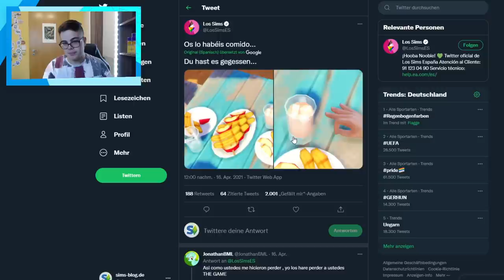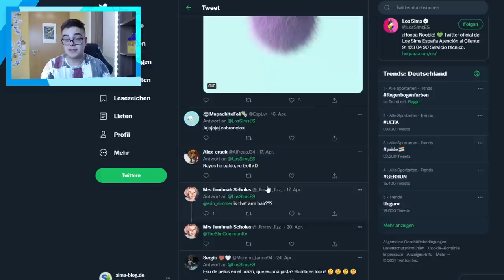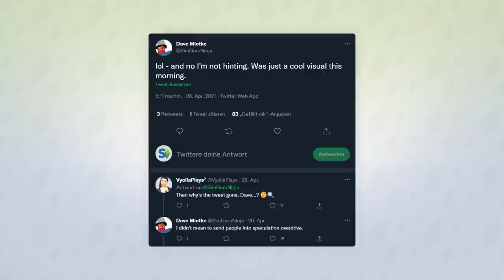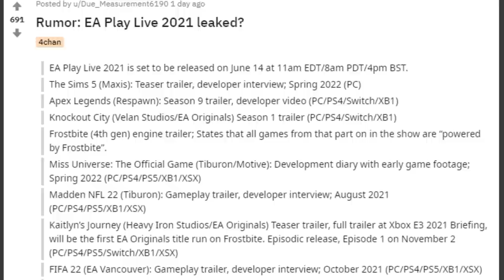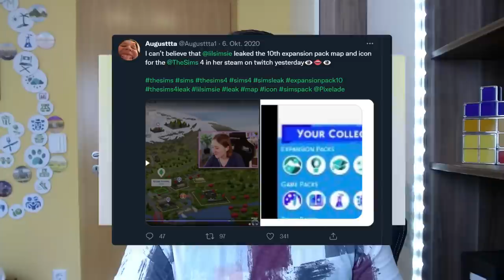Die FALSCHEN Werwolf-Spekulationen erklärt! | sims-blog.de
In diesem Video möchte ich auf die falschen Werwolf-Spekulationen eingehen, die in den letzten Monaten auf Twitter herumkursiert sind!